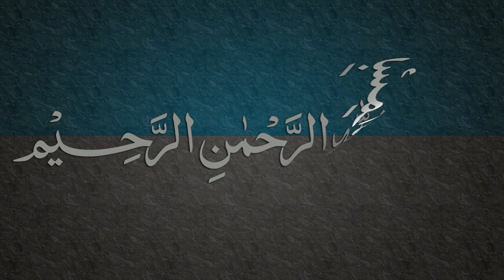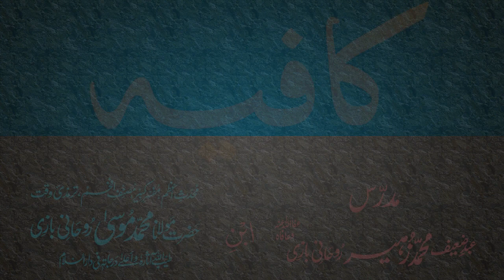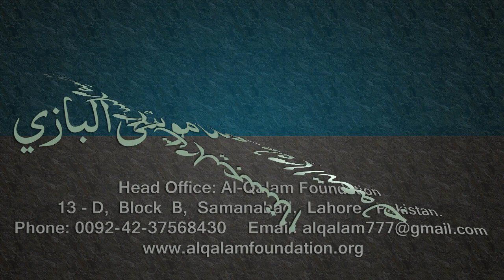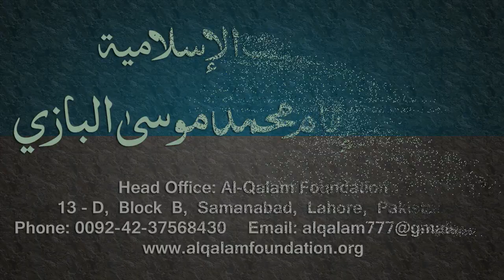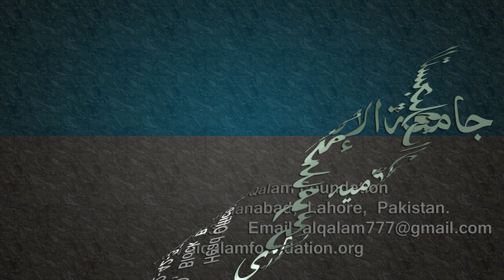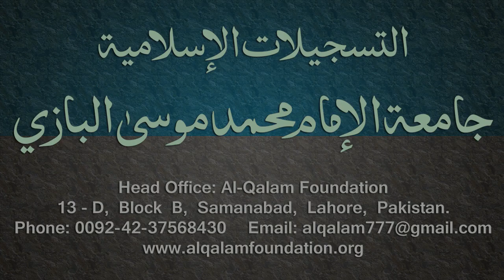Kafia Dars - 79 - Page - 065 - by Maulana Muhammad Zuhair Albazi - 24/05/2006